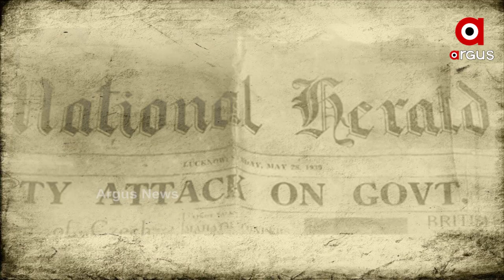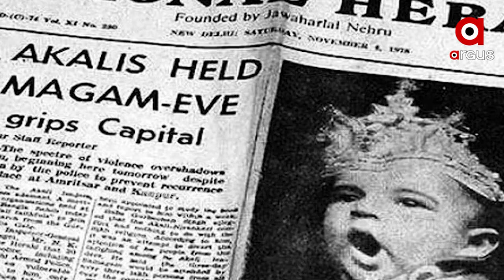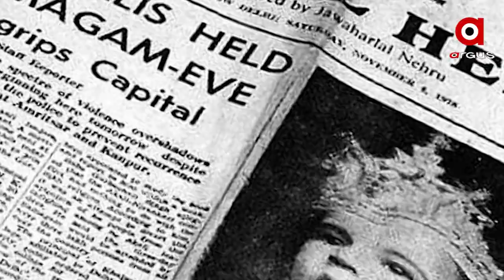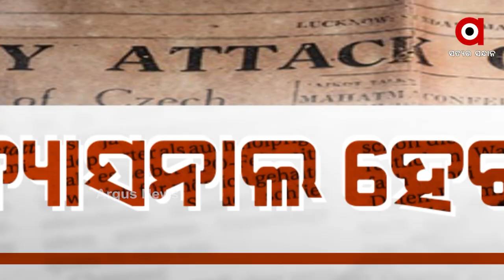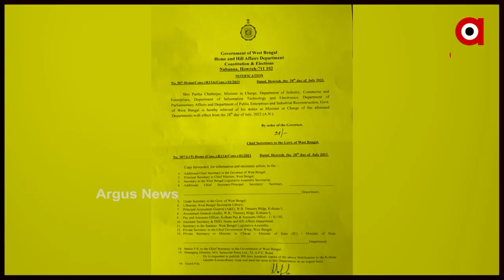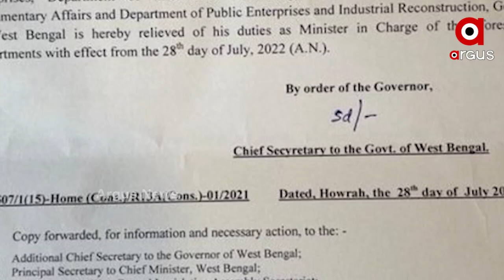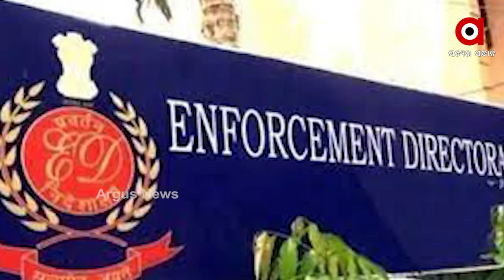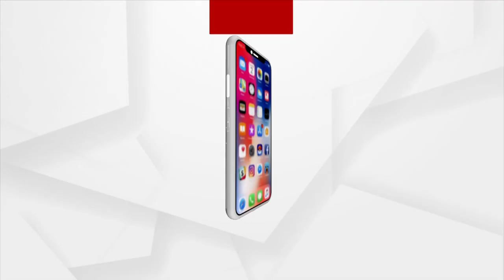ଅର୍ଗସ Special : 'ହେରାଫେରି' | 28 July 2022 | Argus News